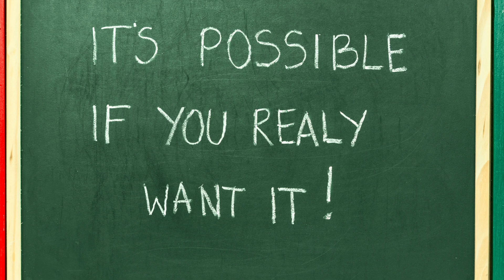CHS PRIDETIME 1 23 23